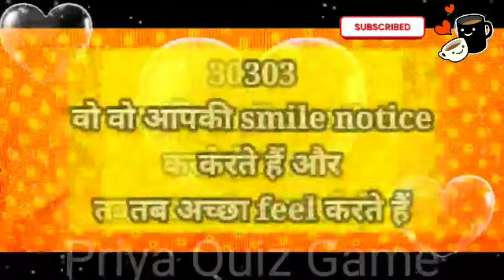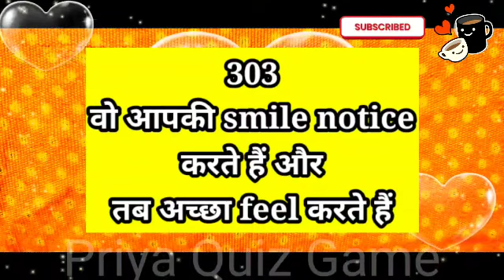love quiz game | number game for couple | surprise gift for lover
wo aapko dekh kar kya kya notice karte hai aur kya feel karte hai|